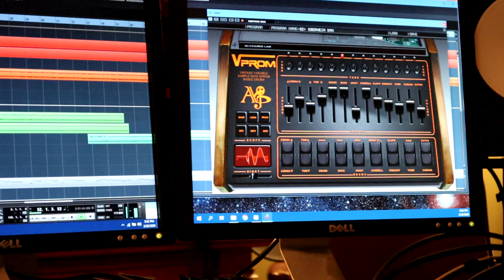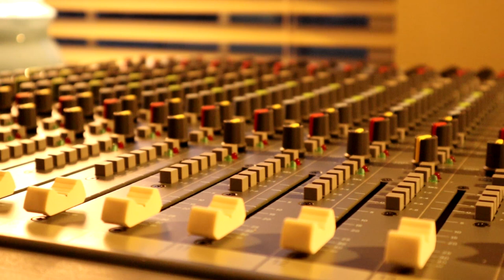Shannon - Let the Music Play (Analog Synth Cover)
Quick remake of let the music play. I don't have footage of the digital stuff but that was sequenced on the Tx81z.